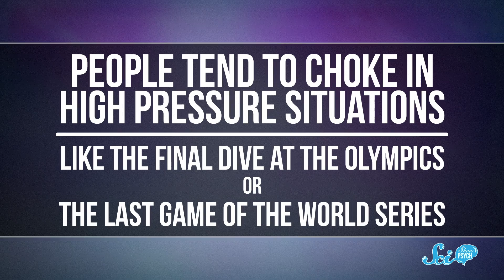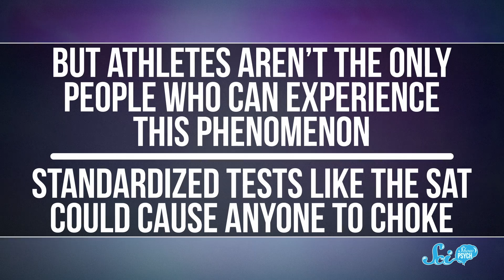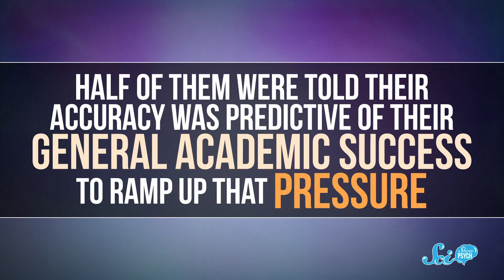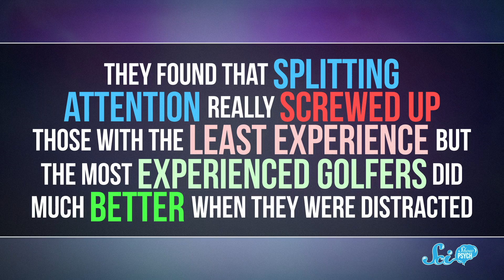Why Athletes Choke Under Pressure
Even the most skilled athletes, musicians, and performers can make mistakes on relatively simple tasks, so what’s happening in our brains when we choke, and is there something we can do to overcome these moments?